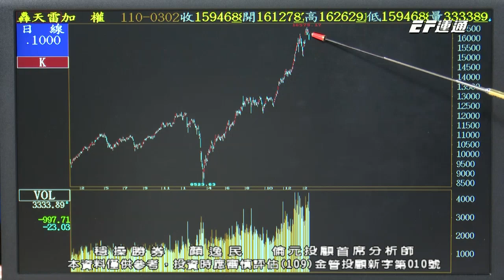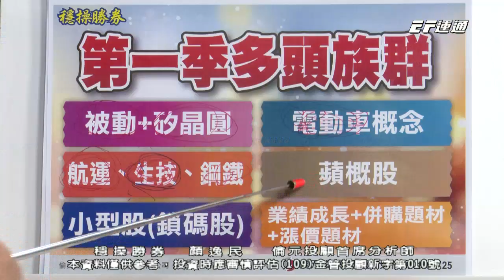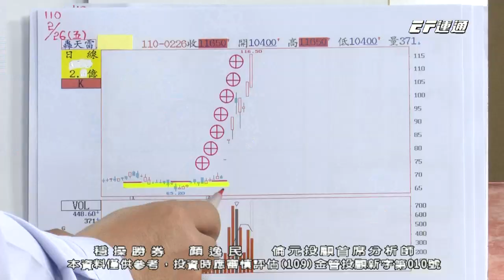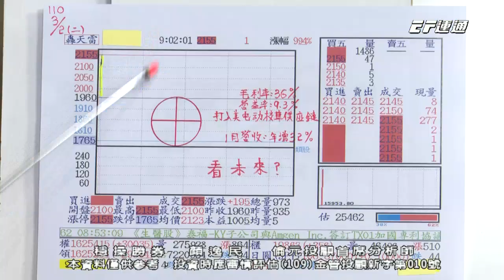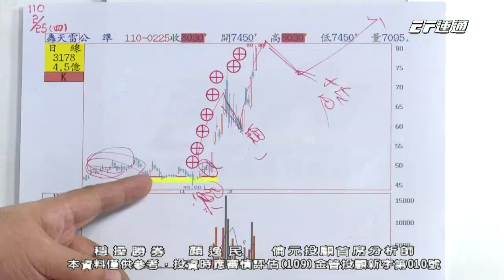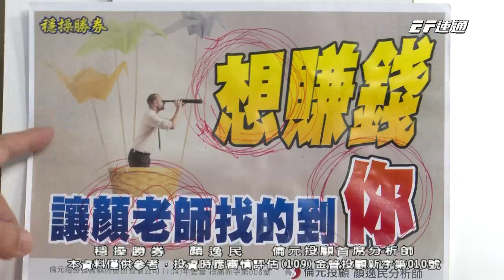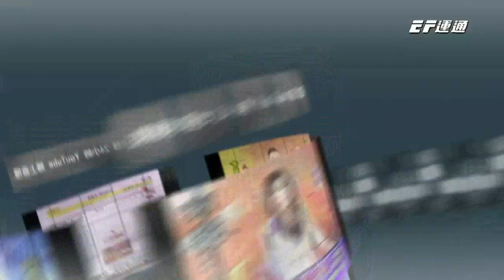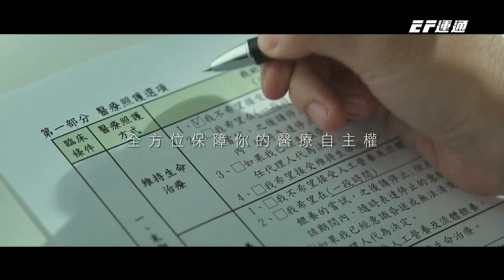20210302 1530 顏逸民 穩操勝券